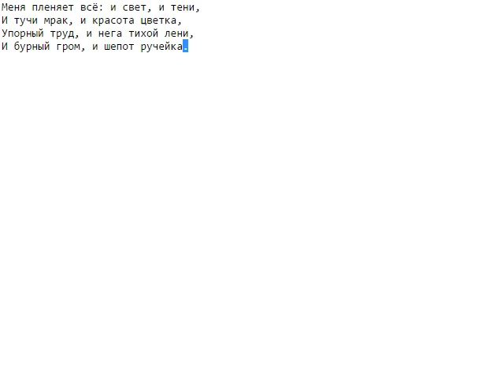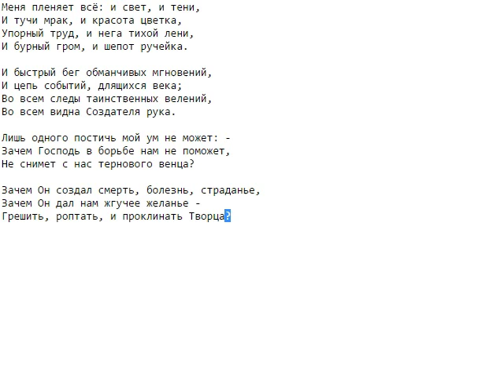Бальмонт - Три сонета - Вопрос